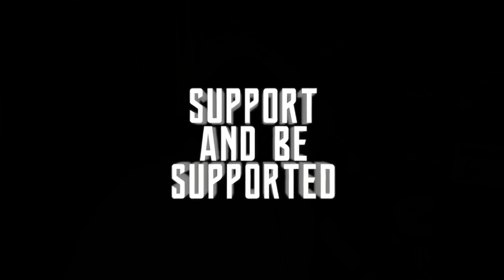Evercade VS - Alwa's Awakening & Cathedral! - Fun For Five! Good Times With Retro Rich Ep. 264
"A True 'Fun For Five'...with Alwa's Awakening and Cathedral!"

Let's find out how this collection fares in this Fun For Five!

Rich is playing through one of his games, and giving the game five minutes. Can he "Find the Fun" in that time? Watch now to find out!

Today's game is the recent pickup: Alwa's Awakening and Cathedral for the Evercade!